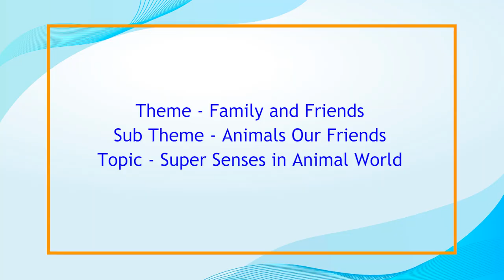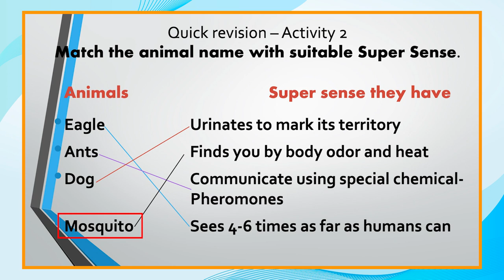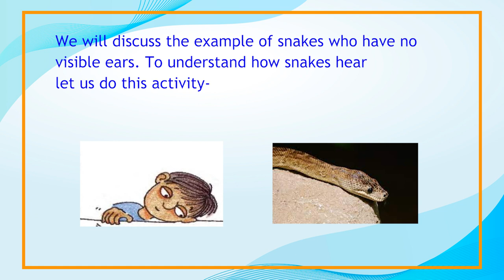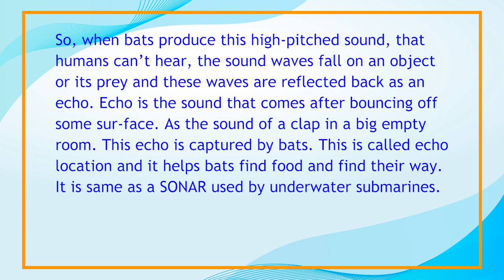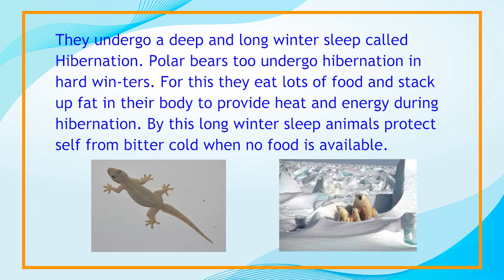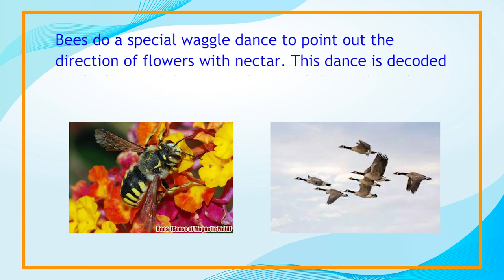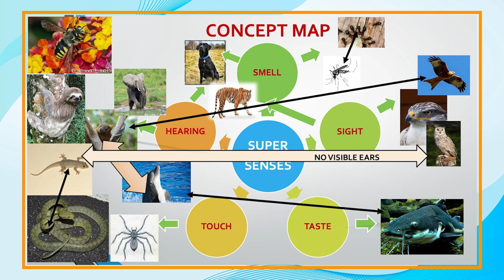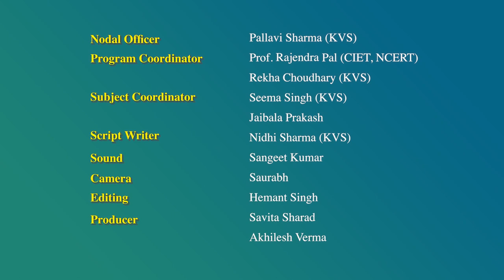ANIMAL - OUR FRIENDS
ANIMAL - OUR FRIENDS, PRIMARY CLASS